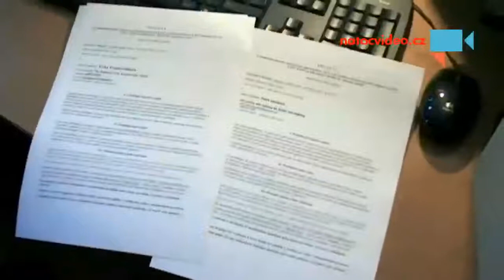Tři slečny galgo ze Španělska našly nové domovy v rodinkách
Děkujeme všem, kteří nám pomáháte. Další tři slečny už spinkají s novými kamarády na pelíšcích svých adoptivních rodičů :-) - Autor: Ladislav Lacina